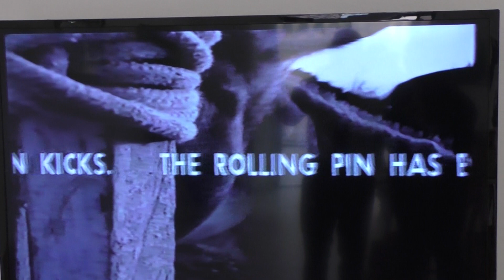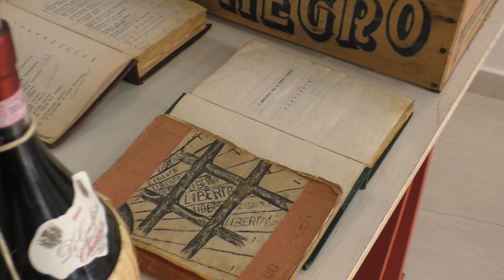Maria Grazia Fiorucci spiega l'arte di Sampaquele